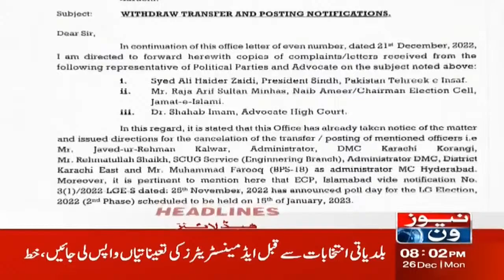8PM Headlines | Ramiz Raja VS Najam Sethi | 26 Dec 2022 | NewsOne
8PM Headlines | Ramiz Raja VS Najam Sethi | 26 Dec 2022 | NewsOne